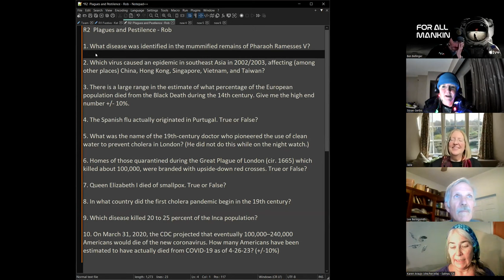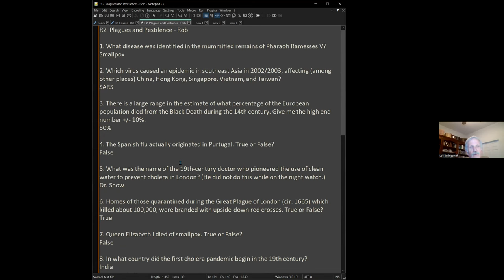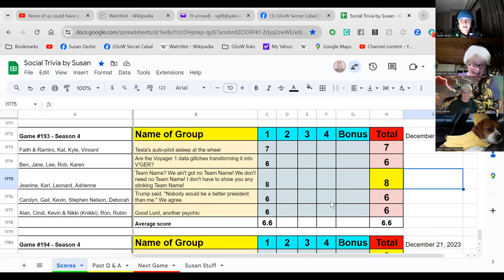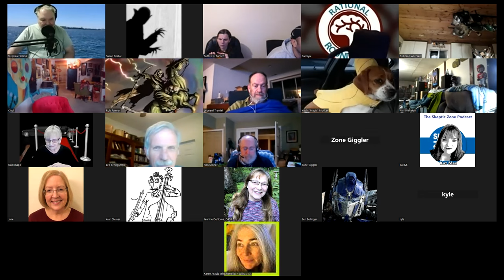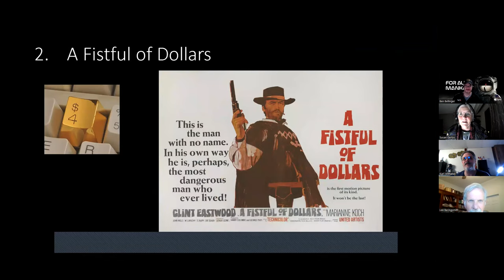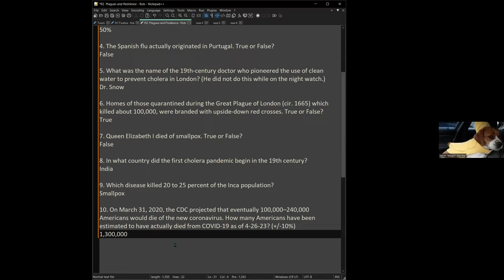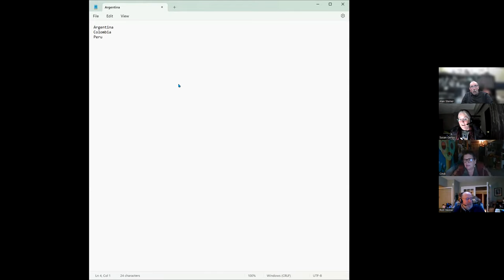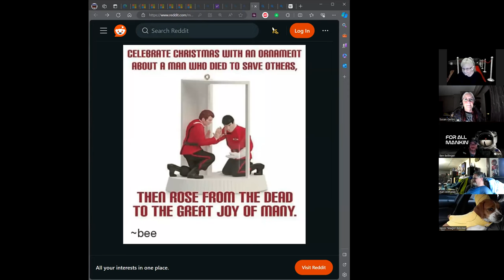Social Trivia by Susan - December 14, 2023 - Game #193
Kat Festive Category
Rob Plagues and Pestilence
Karl Key Trivia
Gail Quotations from famous people
Robin 10 countries that border Brazil